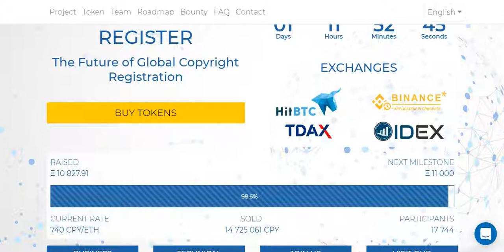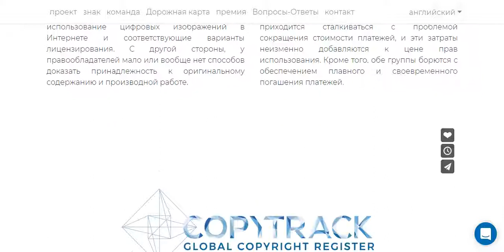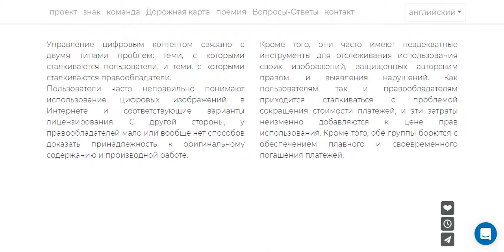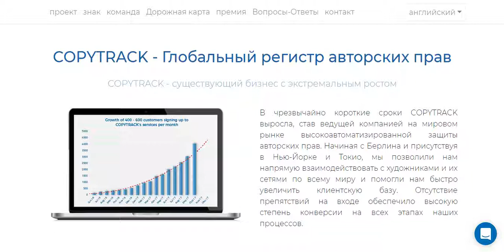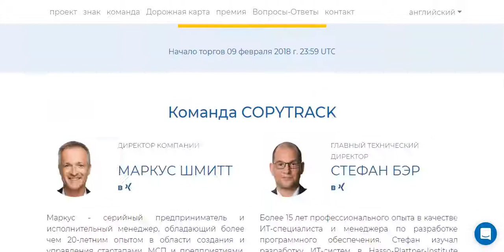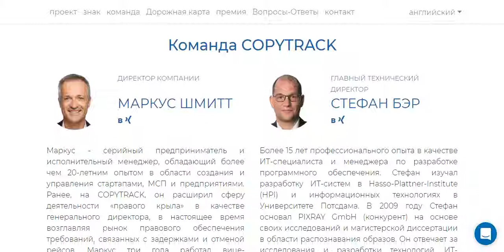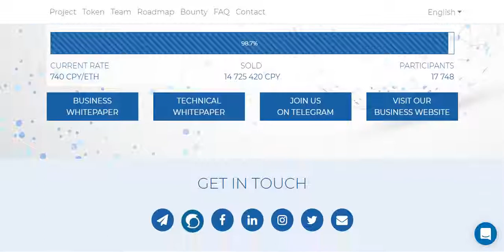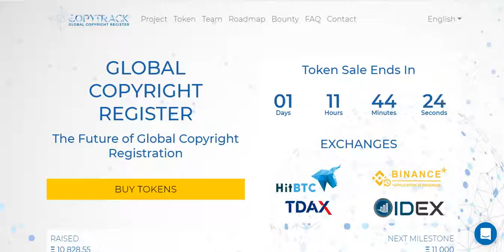[ICO] COPYTRACK - революционная платформа для копирайта!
ETH Address: 0x8AeF45D9F5Eb2251E075aB00F7aebAFa9632B0d7